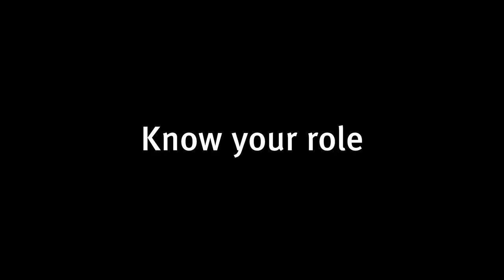The warning signs (chaptered)—High stakes RSG training video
In this video, a patron is showing some warning signs of being a problem gambler. How would you manage this scenario?

Use this video for staff induction and refresher training at your licensed venue or organisation. When the pause sign appears on screen, pause the video for group discussion. for example discussion points.